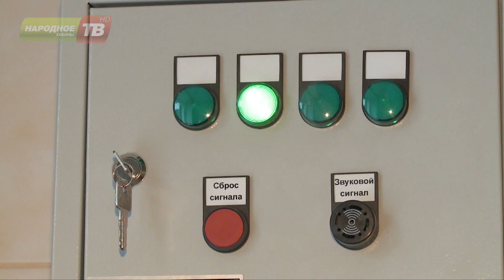В Апатитах завершают ремонт стационара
Здание бывшего роддома в Апатитах преображается. Закончен ремонт третьего этажа. Там будут располагаться несколько отделений: диагностическое, терапевтическое и многопрофильный дневной стационар. Нынешнюю больницу невозможно узнать. Высококачественная отделка, современные  коммуникации, оборудование, вытяжки, душевая, уютные палаты – результат масштабной ремонтной кампании.